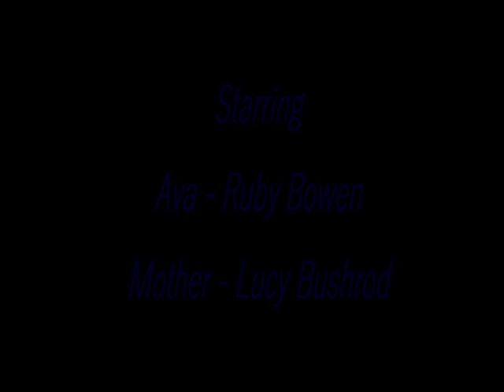Pocket Pictures Awards 2016 - Best Fiction - The Influence dir. Marine House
Pocket Pictures is a new initiative between Clevedon School’s sixth form and Curzon Cinema & Arts, calling on filmmakers between the ages of 14 and 18 across North Somerset to enter their short films to be judged by an industry panel, giving them the opportunity to make connections and receive professional feedback on their films.

The winning films were announced at an award ceremony at the historic Curzon cinema on April 20th.